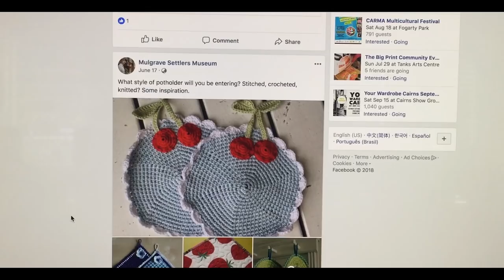Hooked, a short film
\\ Award Winning Short //
People's Choice, Understory Film Festival 2018
Best Documentary, Understory Film Festival 2018

Crochet Crafters in Far North Queensland are preparing for a special event; the Mulgrave Settlers Museum's annual Tea Cosy and Pot Holder Competition. Marking the height of her crochet career to date, we follow Claire on her turbulent journey to the finish line.